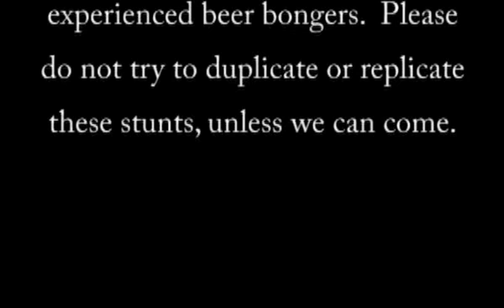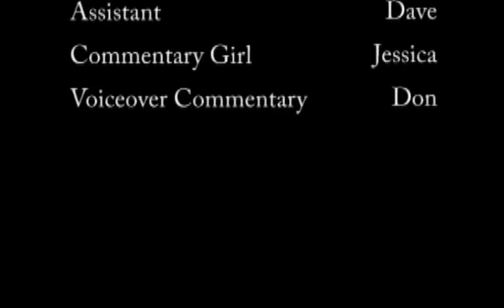Beer Bong Challenge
Two of my friends decided to challenge eachother to a beer bong contest.  I filmed the ensuing hilarity.